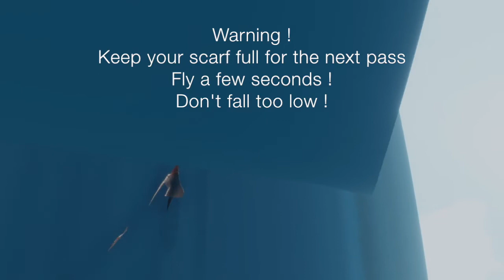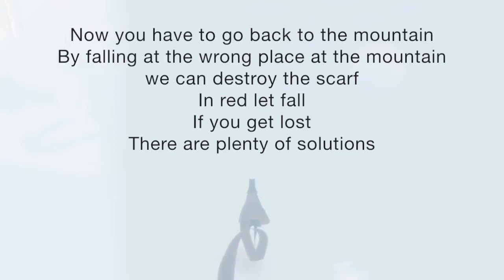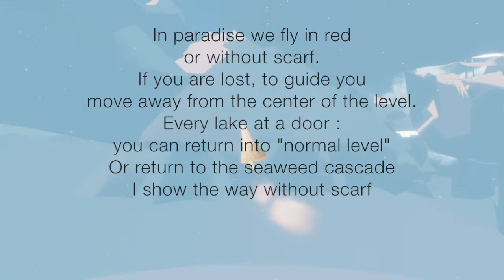JOURNEY PS4/PS3 How to do vanished mountain for beginners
To get a faster video and more visible sequences I show a mixture of different options (white or red ...). With "don't fly, just walk"  I want to show what we were doing when we were beginners : not yet fancy fly but we can do it! I have a doubt about the return to the mountain, the best way to show for a beginner. I tried different little things but it's long, I know very bad paradise, you certainly have better solutions, show yours videos please :)